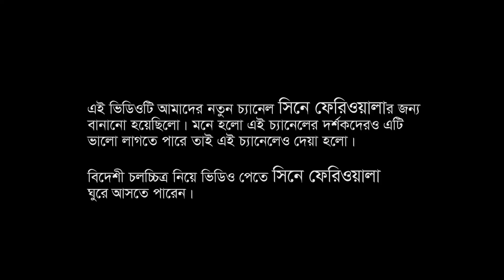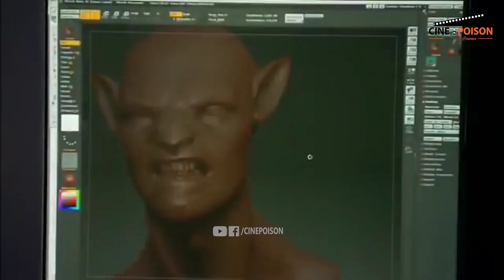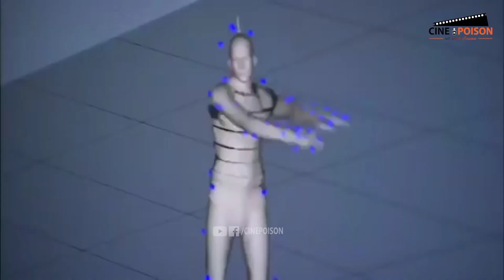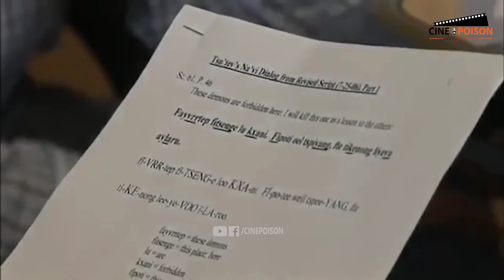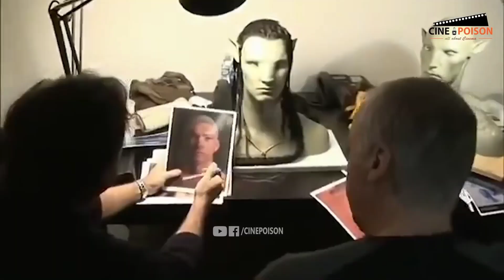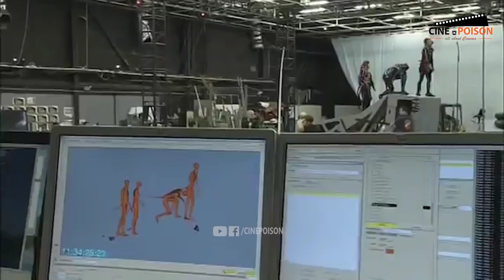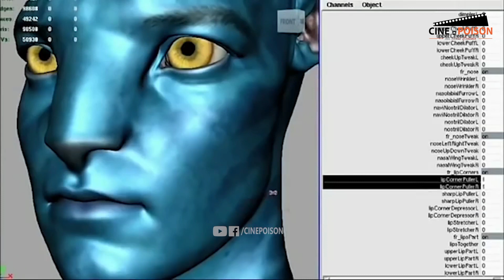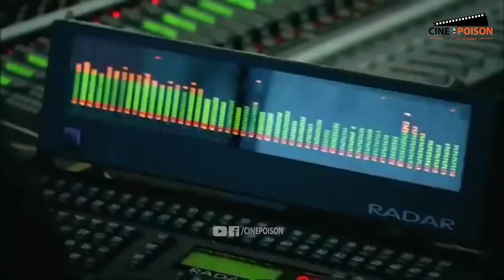June 3, 2022